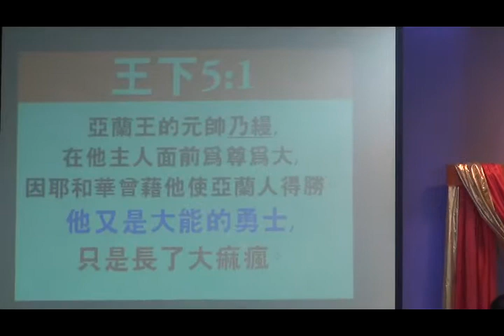Robin Almeida 牧師 - 最後一洗 -11-23-2014